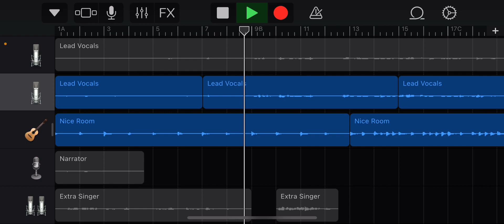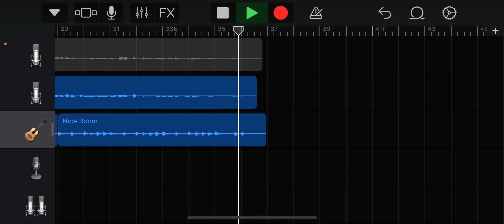off my face- justin bieber //cover by ashton isaacs// (garageband app)